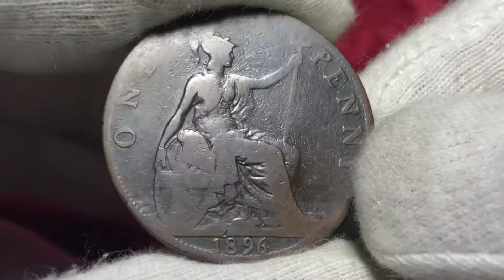1896 Great Britain One Penny - Victoria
1896 Great Britain One Penny - Victoria